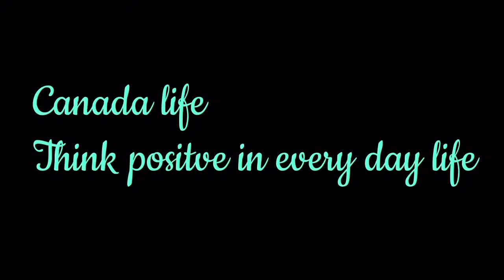Panlasa ko Ginataang Hipon with Kalabasa at Sitaw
1 lb shrimp washed and deveined
1 knorr shrimp cube
15 pieces snake beans cut into 2 inch pieces
4 cups coconut milk
1 medium yellow onion
2 thumbs ginger cut into strips
5 cloves garlic crushed
2 tablespoons fish sauce
1/4 teaspoon ground black pepper